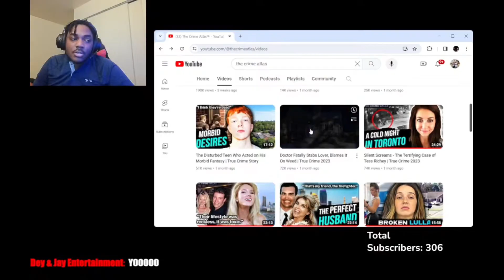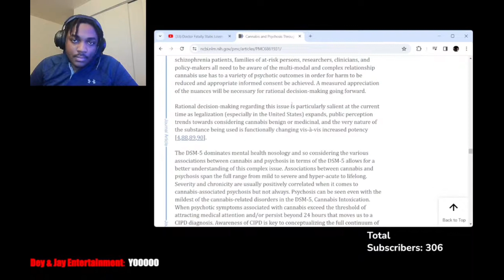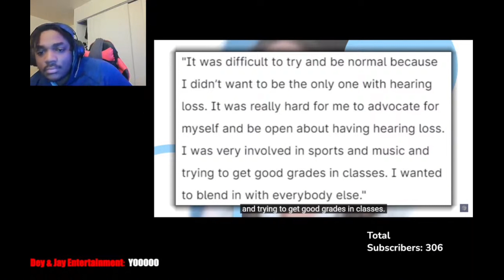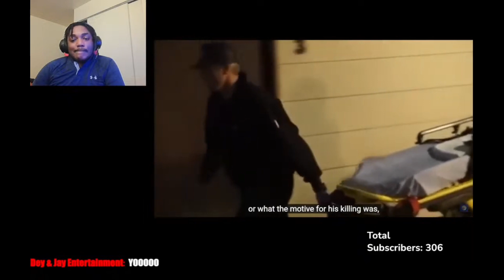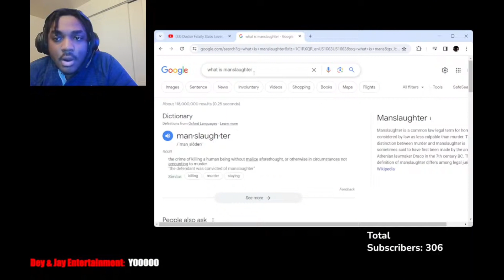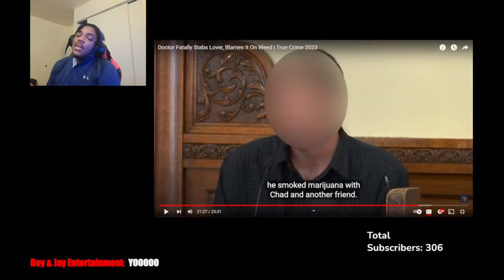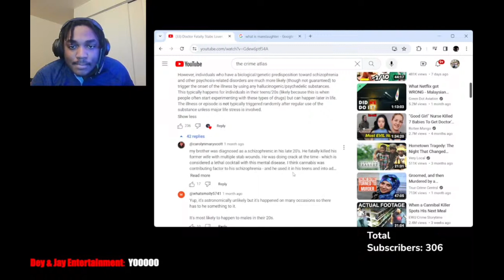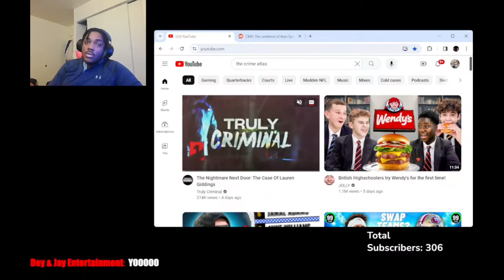Murder Mystery Monday #18: A Case of “Cannabis Induced Psychosis” by The Crime Atlas